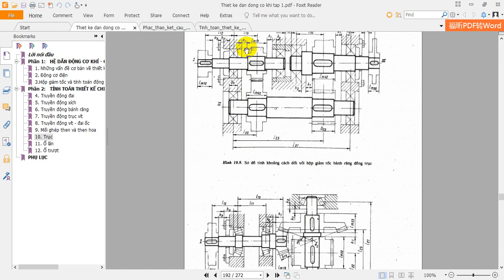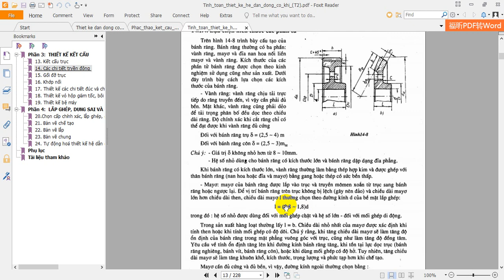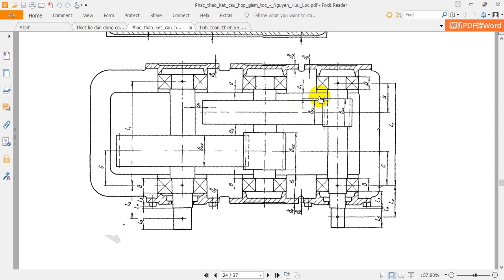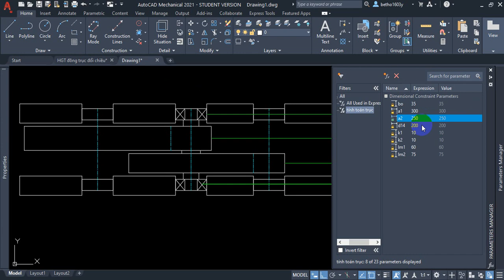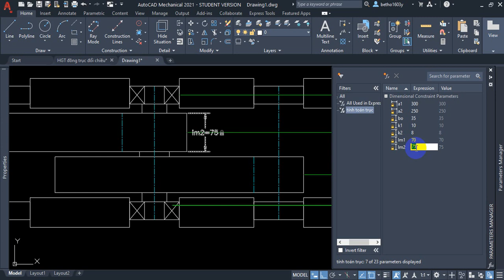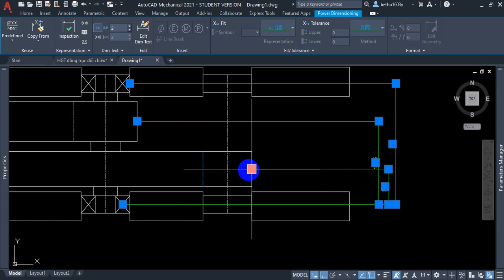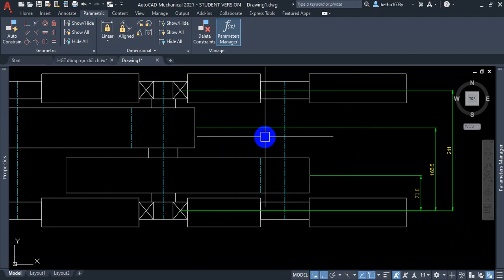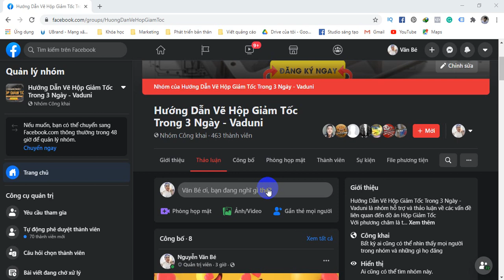Hướng Dẫn Vẽ Hộp Giảm Tốc 2 Cấp Khai Triển | VADUNI | Tính toán trục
Chào mừng bạn đến chuổi video hướng dẫn vẽ hộp giảm tốc 2 cấp khái triển bằng công cụ lập trình Parametric cùng với VADUNI.
Nếu bạn đang vẽ vẽ hộp giảm tốc nhưng không biết bắt đầu từ đâu thì chuổi video này là dành cho bạn.
Trong chuổi video này mình sẽ hướng dẫn các bạn từng bước để vẽ hộp giảm tốc 2 cấp khai triển siêu nhanh.
Bạn sẽ vẽ được hộp giảm tốc 2 cấp khai triển trong vòng một ngày nếu bạn làm theo phương pháp này.

Bạn đã sẵn sàng chưa?

3.

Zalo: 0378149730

Đến với kênh VADUNI  bạn sẽ được chia sẽ:

1. Kỹ năng tự học các phần mềm chuyên ngành cơ khí

2. Kinh nghiệm tự học Autocad và Inventor nhanh nhất cho người mới bắt đầu

3. Chia sẽ kiến thức Autocad từ cơ bản đến nâng cao nhất

4. Chia sẽ kinh nghiệm khai triển hình gò cho người đi làm